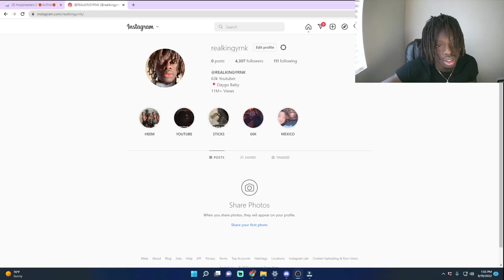Here's The Best BUILD On @ HOOP MASTERS 2...